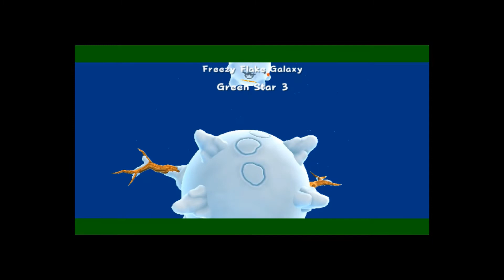Super Mario Galaxy 2: Return to the Skies (The Cloudy, Spooky Freeze) [Part 21]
This is Part 21 of Super Mario Galaxy 2: Return to the Skies. I am going through Cloudy Court Galaxy, Haunty Halls Galaxy, and Freezy Flake Galaxy.

Super Mario Galaxy 2 is a game owned by Nintendo.
This game was released in 2010.
This is used on Dolphin Emulator and recorded using Camtasia.
This may feature cuts and some slow frame rates so I apologize for that.
In honor of Mario's 35th Anniversary.